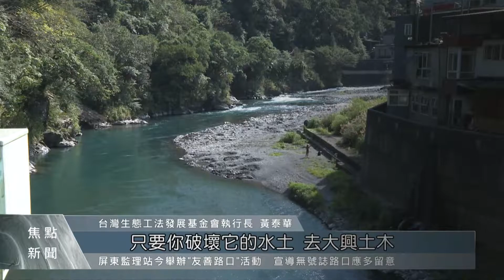環團、部落反南勢溪引水 赴立院籲市長參選人關注｜每日熱點新聞｜原住民族電視台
烏來南勢溪上游越域引水爭議持續延燒，今天(17)環保團體及族人來到立法院，呼籲準備選台北市跟新北市長的參選人們，一起關注這項議題。因為從前陣子颱風的豐沛降雨，南勢溪水情、地質，都讓各界再度為引水工程感到憂心。